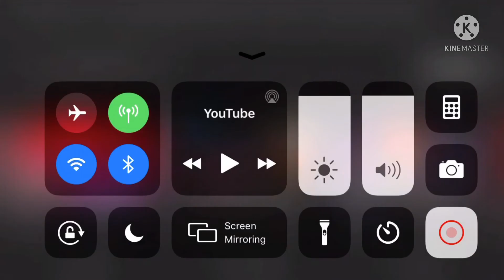Sony pictures Animation Presents hotel Transylvania a short monster pets